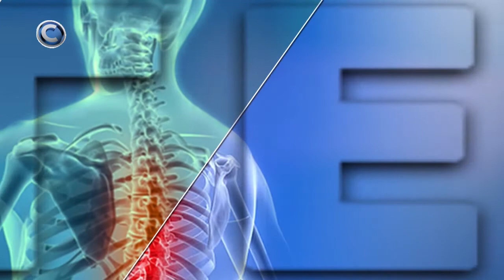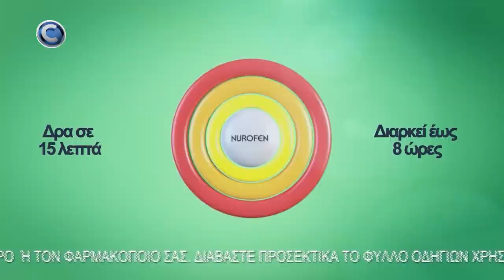ΥΓΕΙΑ ΚΑΙ ΖΩΗ 07/04/22